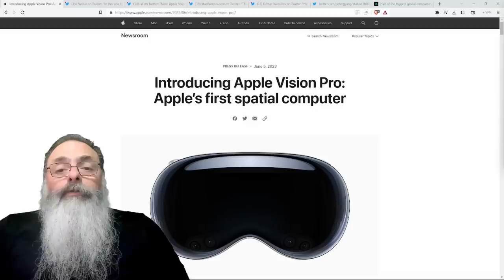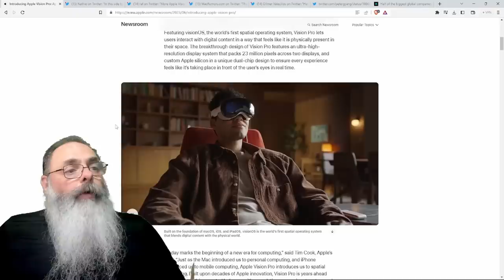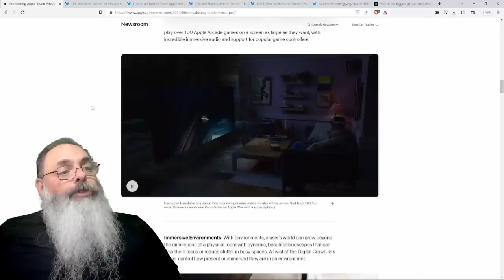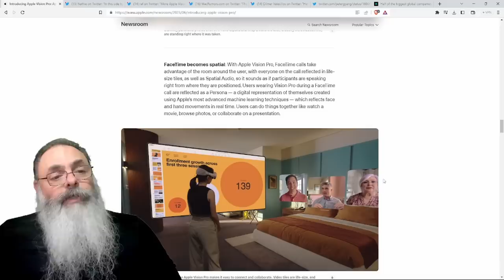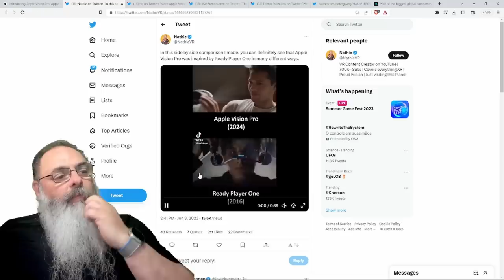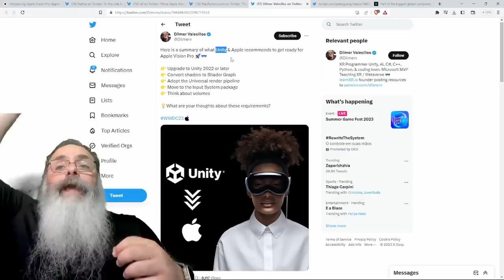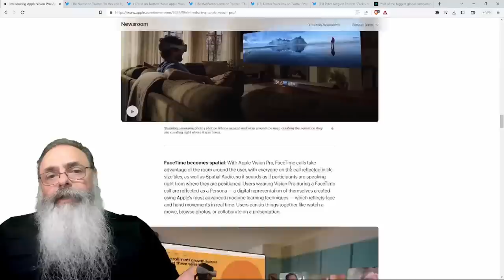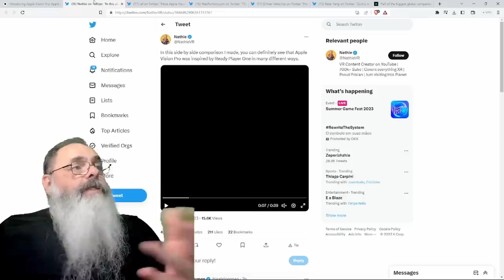APPLE lança COMPUTADOR ESPACIAL que PODE REVOLUCIONAR a TECNOLOGIA em POUCAS DÉCADAS